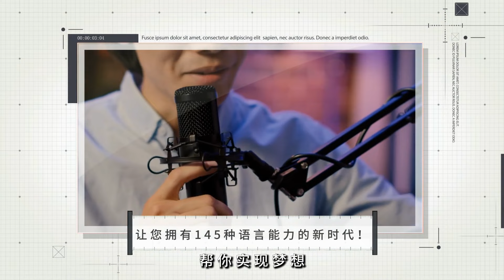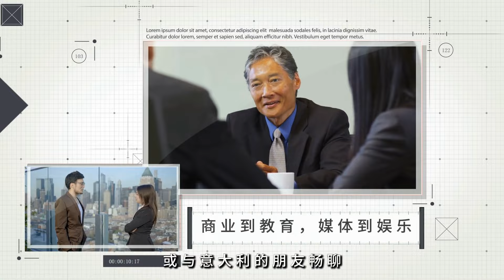特朗普使用音乐遭Foos猛烈反击 引发版权风波；贺锦丽筹款创纪录 民主党支持激增：報導與分析20240826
大家好！欢迎来到我们的报道与分析节目！今天我们将深入探讨一个备受关注的话题：特朗普的音乐使用权问题以及贺锦丽在竞选中的资金筹集成就。首先，摇滚乐队Foo Fighters对特朗普未经授权使用其歌曲《My Hero》的强烈反应，再次引发了对音乐版权和政治使用的激烈讨论。每当特朗普在集会上使用这些音乐时，都会引起众多艺术家的抗议，包括Adele、The Rolling Stones和Queen等大牌乐队。Foo Fighters的立场无疑将这一问题推向了风口浪尖，挑战了我们对创作和政治之间界限的理解。

与此同时，贺锦丽在成为民主党总统候选人后，其筹款能力也令人瞩目。在短短一个多月内，她成功筹集了5.4亿美元，创下全球选举史纪录。这一成绩不只是数字的堆砌，更是她与选民之间建立信任的体现。贺锦丽通过感人的故事和清晰的政策主张，赢得了广大支持者的心，她的表现无疑为她的竞选注入了一剂强心针。

今天的节目将带您深入解析这两个事件如何在美国政治舞台上相互交织，挑战传统观念。请大家继续收看详细内容！